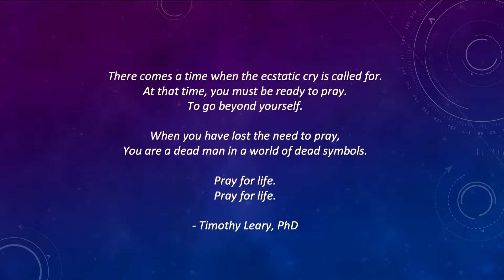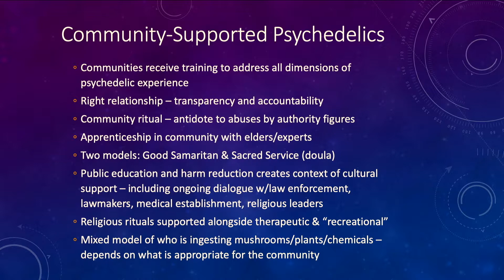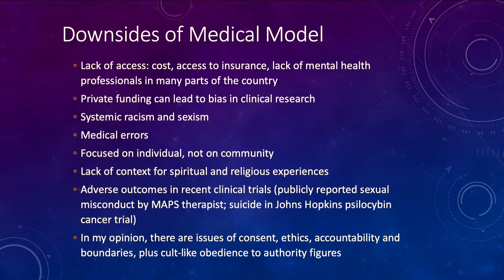Befriending the Beloved Mystery with Magic Mushrooms: Katherine MacLean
Psychedelics have officially re-entered mainstream consciousness, through clinical research trials at major universities, corporate-sponsored pharmaceutical drug development, and decriminalization efforts in major America cities. Everyone from Alexandria Ocasio-Cortez to Michael Pollan now has a story to tell about how mushrooms can save humanity. But let's not forget the original love stories that the mushrooms have been quietly sharing with humans for millennia. In this talk, Dr. Katherine MacLean weaves a tale of scientific discovery, mystical love, super-natural intelligence, and personal redemption from the perspective of individual humans and their amazing encounters with psilocybin mushrooms.